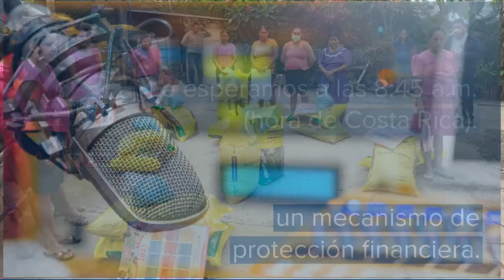Nuevo AgroEnlace: Buenas prácticas + protección financiera = mayor resiliencia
Este jueves 12 de agosto del 2021 en una nueva edición de AgroEnlace, programa de radio del IICA conocemos una iniciativa que promueve la implementación de prácticas de adaptación a la escasez hídrica y la sequía vinculado a un mecanismo de protección financiera ante pérdidas productivas en el Corredor Seco Centroamericano.